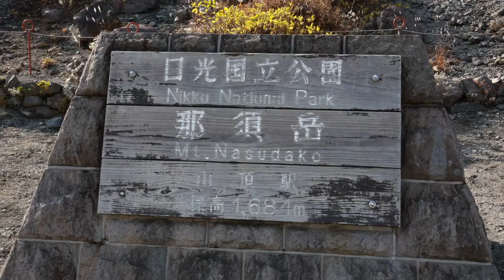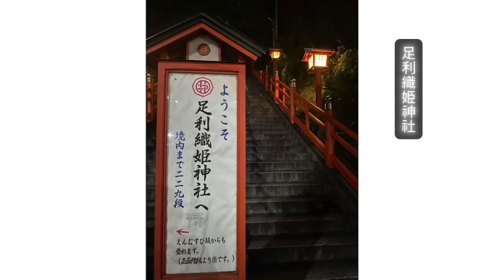AV05グループ⑤「タイトル」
栃木県の魅力を多くの人により知ってもらえるような映像を制作しました。専門学校を卒業すると多くの人が地元を離れます。卒業制作という機会に改めて自分が育った栃木県と向き合い魅力にせまりました。
タイトルがタイトルである理由は見た人がどう受け取ったかでこの作品のタイトルをつけていただきたいと思ったからです。
足を運びたいと思っていただけたら嬉しいです。